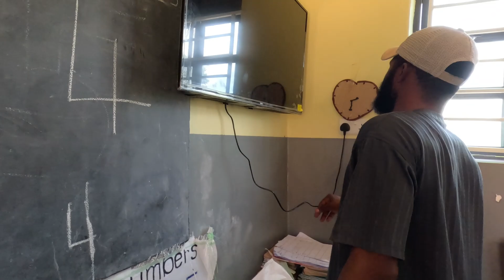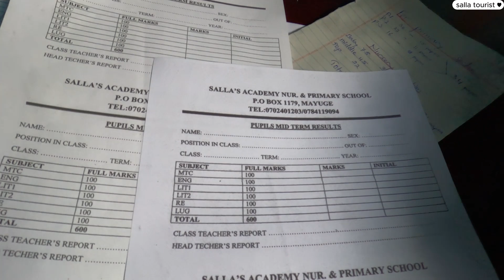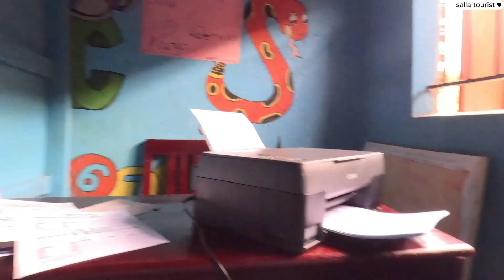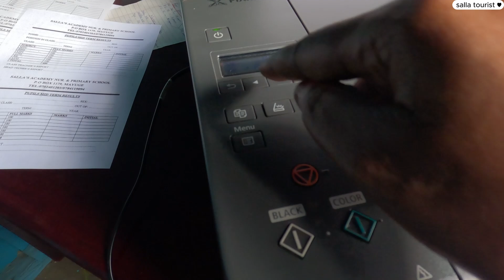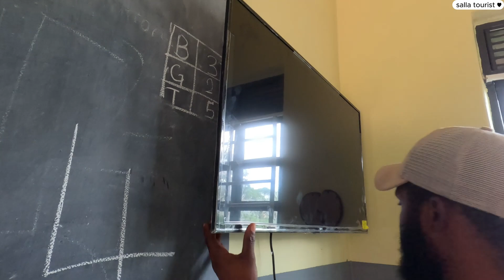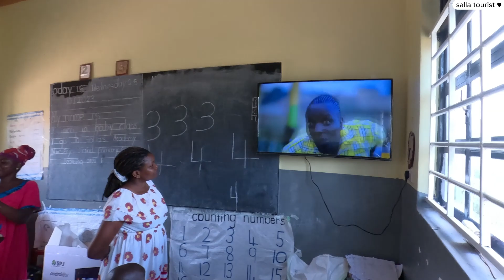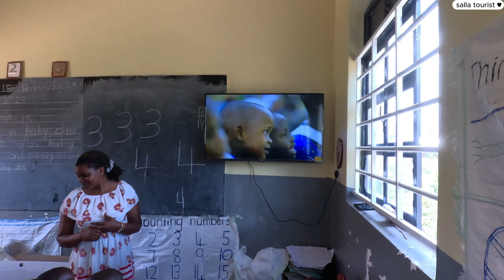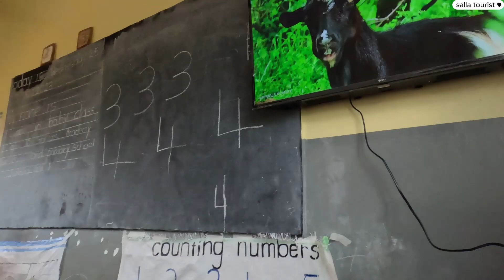Typical African village life// we got our first TV// planting in our school garden.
Thanks so much for donating